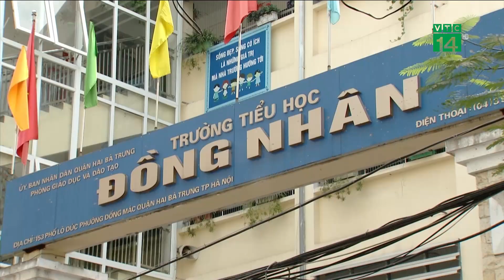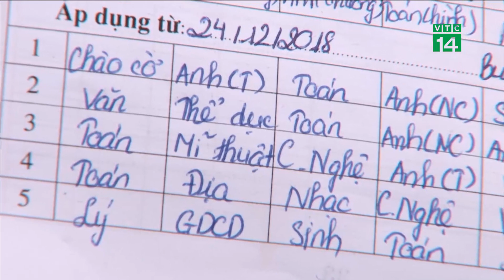Khi người Việt "đói" vận động | VTC14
VTC14 | NGƯỜI VIỆT “ĐÓI” VẬN ĐỘNG
Ngày 27/2/2019, Thủ tướng Nguyễn Xuân Phúc cùng 3 Bộ trưởng (Y tế, Giáo dục, Văn hóa, Thể thao & Du lịch) phát động Chương trình Sức khỏe Việt Nam với nội dung kêu gọi người dân sống lành mạnh, có chế độ dinh dưỡng hợp lý, và đặc biệt là tăng cường hoạt động thể lực. Không phải vô cớ mà Chính phủ và các bộ, ngành lại có 1 cuộc vận động người dân tập thể dục. Thống kê của Bộ Y tế cho thấy thể chất người Việt thuộc nhóm hạn chế nhất thế giới mà một lý do quan trọng, đó là do chúng ta lười vận động nhất thế giới. Cùng với chế độ dinh dưỡng thì thể dục chính là chìa khóa để để nâng cao thể chất người Việt.